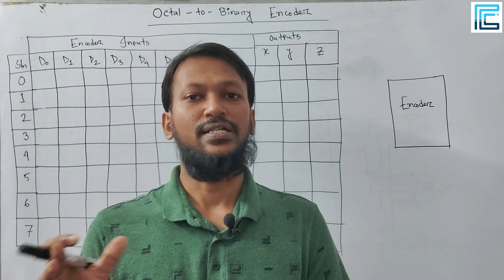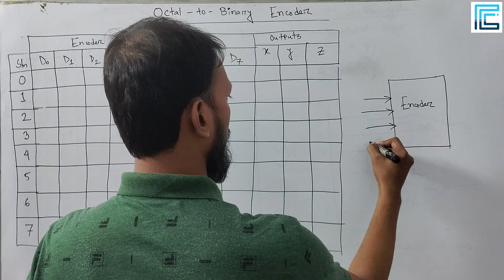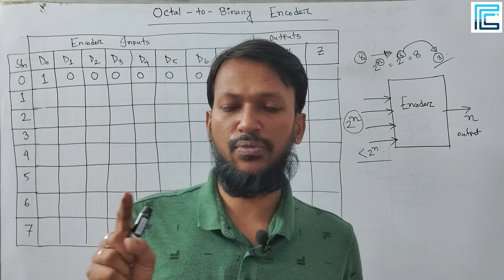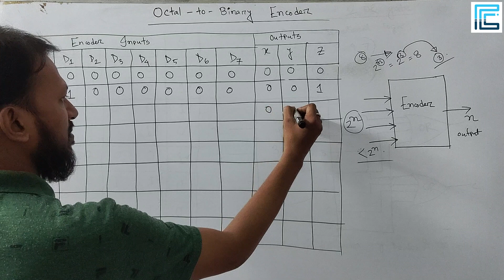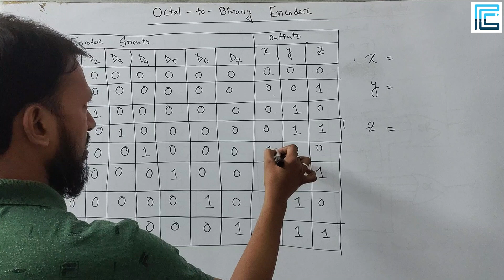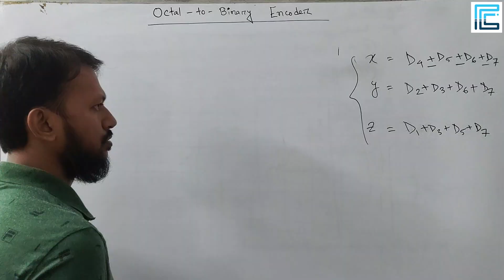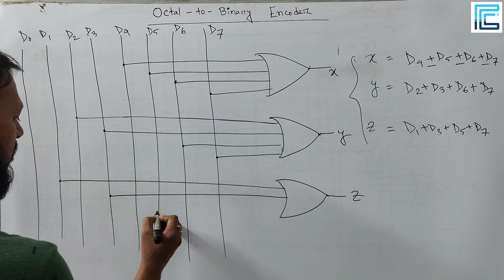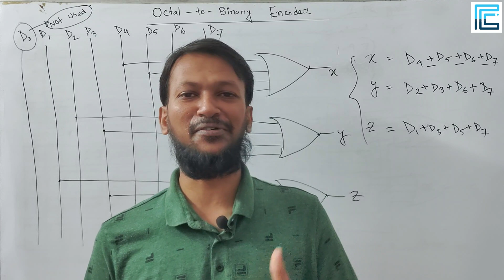Octal to Binary Encoder Bangla | Digital Logic Design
Decoder Explained | What is Decoder?
What is Encoder?
What is ENCODER? | Encoder with example

✒️✒️ In this tutorial, we have discussed about Octal-to-Binary Encoder MSI Circuit, one of the common Combinational Logic Circuit with MSI and LSI. A Octal-to-Binary Encoder is combinational circuit that converts 8-bit input to 3-bit Binary output. It has three output lines, each related to one of the 10 possible input combinations. Based on the input code,  the output lines are activated. So, we implemented 8-to-3 or Octal to Binary Encoder with (74LS148) IC Package as well as Truth Table and Logic Circuit. We discussed in depth for better understanding.

✅ Data Communication
✅ Computer Graphics
✅ Machine Learning
✅ Statistics
✅ Data Structures
✅ Algorithm Design